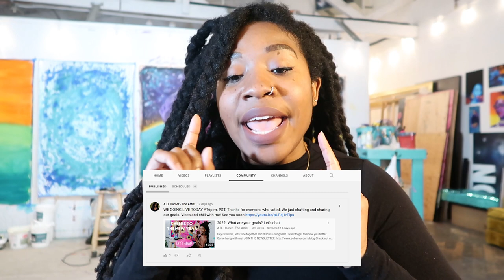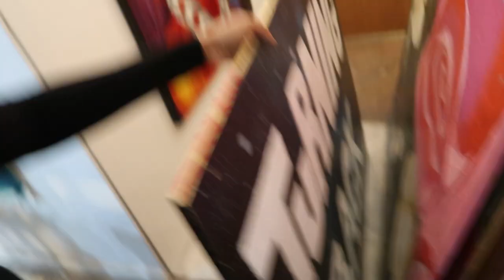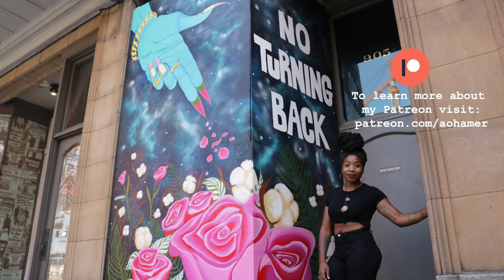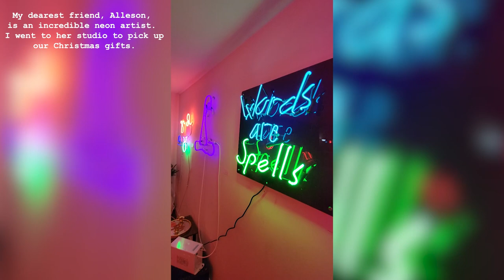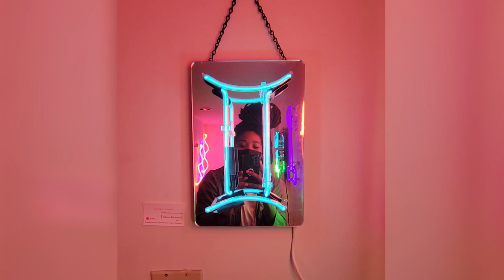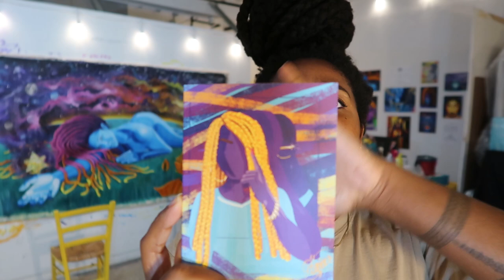Art & Spirituality: Law of One, Hermeticism, New Earth, OH MY! Starting a new painting: Studio Vlog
Welcome to my art studio! This week we're going deep and painting in the studio! I'm sharing some of the spiritual and metaphysical inspirations behind my paintings. Are you ready? We're talking about art & spirituality and what inspires my art.

We're getting ready for the Zodiac show and I would love your support in the process. If you become a Supernova patron, you will receive a piece of the Mama's Gun mural. I'll share more details about this in next week's video.

00:00 - Welcome & painting update
01:55 - Plant mom sorrows & NEW painting
04:27 - Murals & how you can own an original
07:14 - Visiting my friend's neon studio
08:55 - Back painting in the studio
12:02 - Next day: Patron cards & E3 Wine
13:57 - Canvas & gesso update
15:17 - Start of the artist talk: My creative process
15:59 - The Black Sheep painting concept
17:15 - All the metaphysical stuff that I  love: the law of one
18:04 - Dolores Cannon
18:49 - Hermetic Principles: Kybalion
19:54 - The Law of Attraction & Abraham Hicks
21:17 - The Bible & Eve
22:00 - Merkaba(h) & The Heart Chakra
23:32 - Self-love & Seeing the Divine within yourself
25:23 - Too Deep?
26:40 - The new painting concept: The New Earth
27:20 - The Black Sheep Paradox
28:22 - The Earth is alive
29:05 - Let me know who YOU are
30:08 - The desire to go deeper with you
31:25 - Painting prep

Here is where you can shop my art, I really appreciate the love